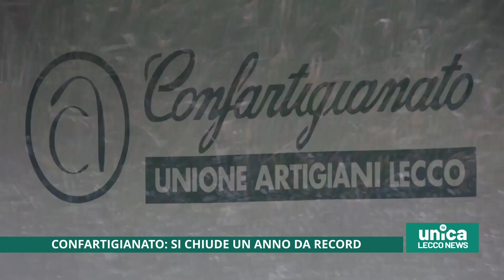Confartigianato, si chiude un anno da record